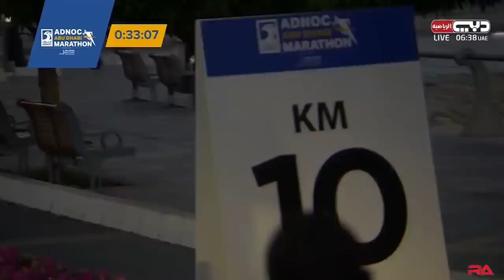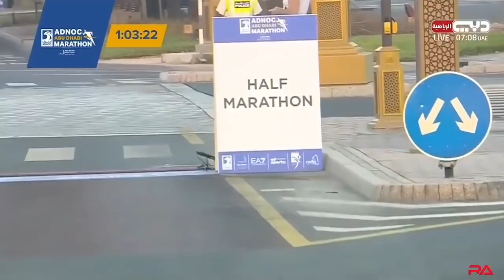Abu Dhabi Marathon 2018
Race report from ADNOC Abu Dhabi Marathon, United Arab Emirates, December 7, 2018.